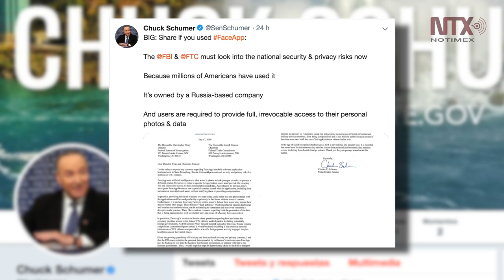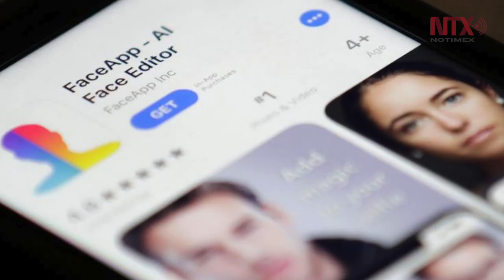Piden intervención de FBI ante riesgos por uso de FaceApp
Preocupa al senador demócrata Chuck Schumer que datos de ciudadanos estadunidenses se utilicen para algún ataque a la nación